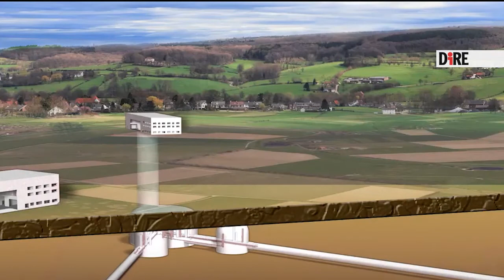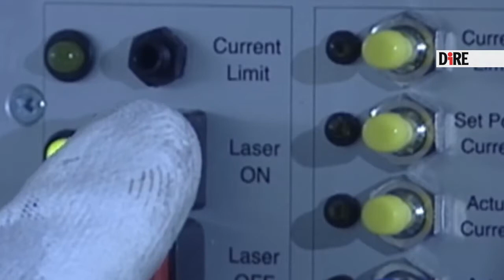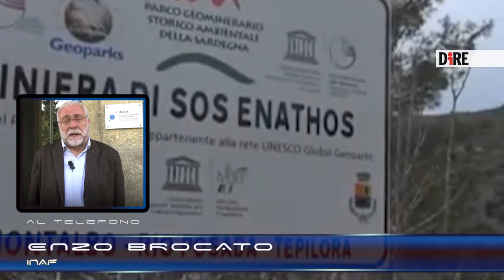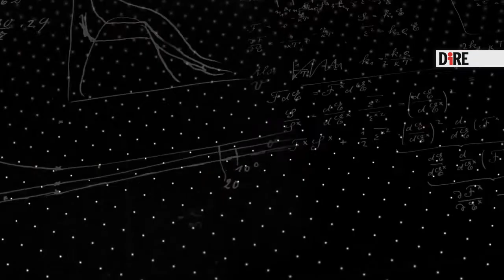Einstein Telescope, dal cuore della Terra all'esplorazione dell'Universo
Per scrutare l’Universo e indagare i misteri ancora oscuri di cosmologia, fisica e astrofisica bisognerà andare sottoterra. Non è una contraddizione: l’Einstein Telescope, futuristico osservatorio di onde gravitazionali, avrà bisogno di essere installato in un ambiente protetto, ovattato, che ne permetta la precisione delle rilevazioni senza interferenze. Sottoterra, appunto. L’Italia aspira a ospitarlo e candida le miniere (dismesse) di Sos Enattos, cuore della Sardegna nelle vicinanze di Lula, provincia di Nuoro. Pochi giorni fa sono stati installati i sensori per la campagna di misure geofisiche volta a individuare l’entità del rumore sismico della zona. L’obiettivo è dimostrare il ‘silenzio’ dell’area, requisito fondamentale per ospitare l’Einstein Telescope, che avrà non solo dimensioni maggiori rispetto agli strumenti oggi in uso, ma anche una tecnologia più sviluppata per cogliere i più deboli segnali dell’Universo. Ne abbiamo parlato con Enzo Brocato, astrofisico dell’Inaf e direttore dell’Osservatorio Astronomico d’Abruzzo.